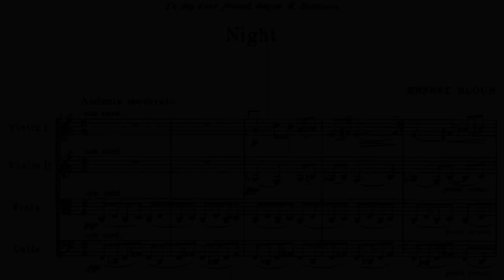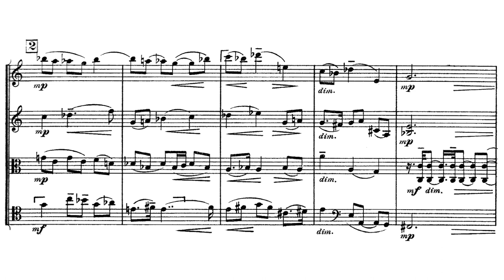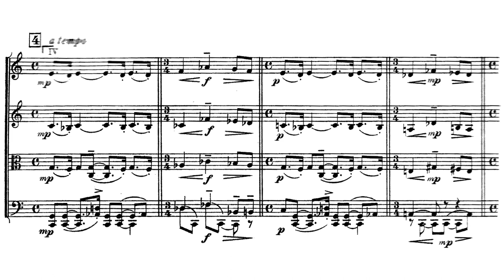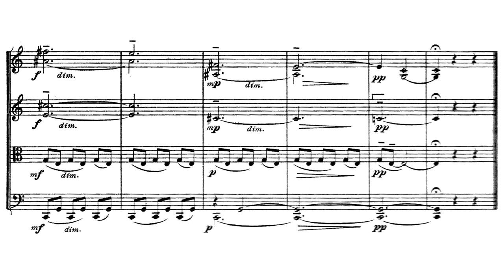Ernest Bloch - Night, B. 61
Performers: Bus Quartet